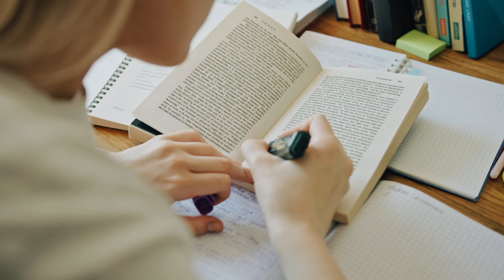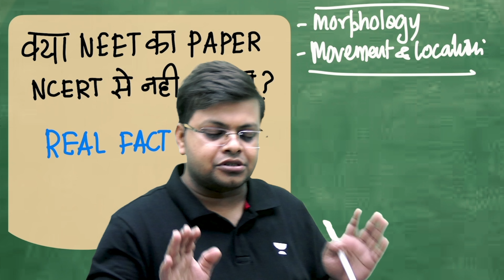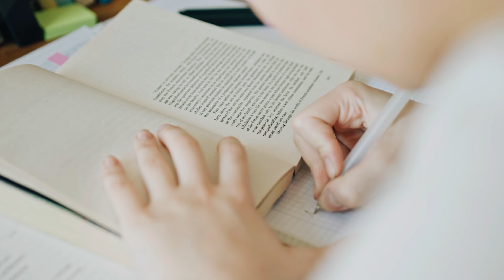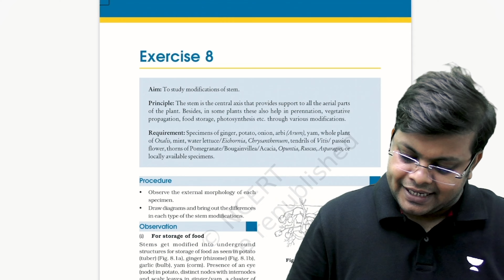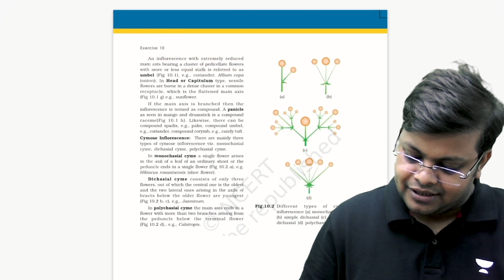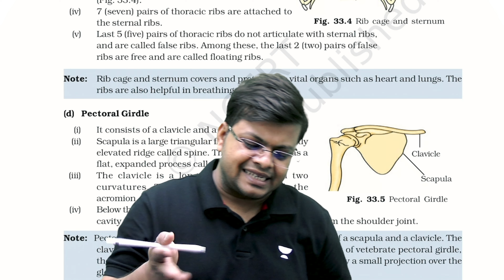🔥 Real Facts | Latest Update by NTA for NEET 2023 | Papers from out of NCERT | NEET निश्चय